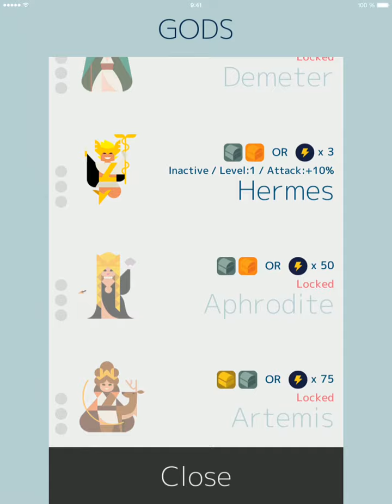Mujo (ipadstory.ru)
Геймплей на iPad
Лучший сайт про iPad (инструкции, обзоры игр и приложений, скидки, ответы на вопросы)